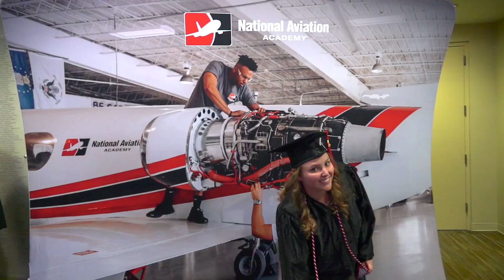Graduation | Tampa Bay Campus | December 2019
Graduations are the culmination of the hands-on, technical training that students undergo while at National Aviation Academy (NAA). To celebrate the achievements of our students, NAA—Tampa Bay hosted a graduation ceremony on December 4, 2019, at Largo Central Park in Largo, FL. Family and friends gathered to celebrate with those who completed NAA’s Aviation Maintenance Technology (AMT), Aviation Maintenance Professional (AMP), and Advanced Aircraft Systems (AAS) programs.

During the ceremony, students who exhibited outstanding achievements were honored with specialized awards. Multiple students won attendance awards. Team 4 whose members include Pat Duguay, Ed Keegan, Melody Schubert, Jason Perez, Al Kamate, Meghan Caveney, won Top Powerplant Team AND Top Airframe Team. AMP Top Tech was awarded to Daniel Klein and AMT Top Tech went to Joseph Wagener. With the highest GPA of the AMT program, Megan Caveny was named valedictorian.

Graduation is only the beginning. We can’t wait to see how these newly-minted A&P maintenance technicians will use their technical training in the aviation industry, their careers, and beyond!